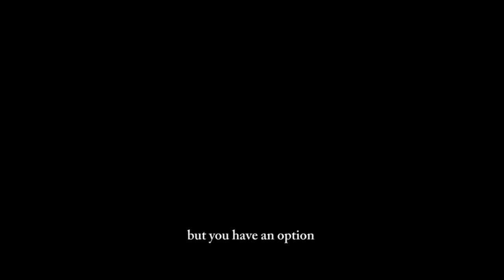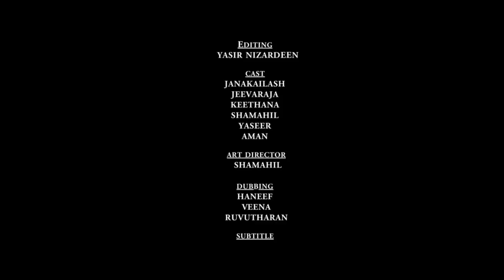Rise by lifting |உயர்த்துவதால் உயரும் | Award winning sriLankan short film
A ruvutharan santhirapillai film 🎬

Cast Kailasapathy Janasuthan Jeevarasa Rasathurai shamahil yaseer keethana Amaan Aarya
Written by Steven Godwin 📜
Music Madhuran Sharma  and Bharanevan🎶
DOP Reminath Ajay 🎥
Editing Yasir Nizardeen 💻
Designs Karthi Kartheeban.🖌
Art director Kamal Shamahil🎭
Sounds and master mixing rise of the sun studio 🎤
Dubbing Ahamed Haneef Ruvutharan Santhirappillai veena 🗣
Subtitle Kishanthy Krishna 📜
An amma creation production❤